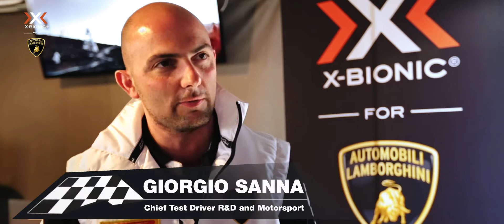Lamborghini Super Trofeo Race @ Monza 2014 - with X-BIONIC®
Loud. Fast. Breathtaking. Lamborghini Super Trofeo Race Series!
Find out more about the partnership of X-BIONIC® and
Automobili Lamborghini: